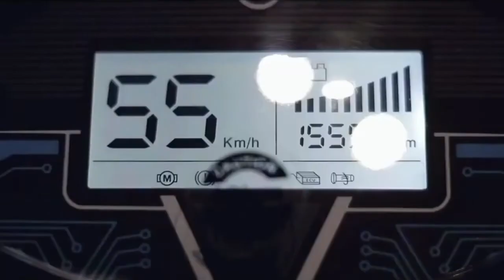Hero Electric and Mahindra&Mahindra roll out their first electric two-wheeler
Hero Electric and Mahindra & Mahindra Announce Strategic Partnership in Electric Mobility. Hero Electric, India’s No.1 EV company and the Mahindra Group today announced their collaborative intent as part of Hero’s growth and expansion plans to cater to the ever-growing demand for EVs in the country. The strategic partnership will create multiple synergies to help drive adoption across the country.
Collaboration in manufacturing to enhance production to meet growing demand
Joint Product Development and knowledge sharing
Enable electrification of Peugeot Motocycles’ portfolio through platform sharing

Our goal is to Plug-in to the future "GO Green Electric". Following the transportation industry with Electric vehicles,Solar,Hydrogen Fuel Cells Sector .

An ecommerce start-up focusing on the electric vehicle ecosystem by engaging manufacturers, brands and consumers on a single platform to manage their entire ownership experience, consumer buying experience, product news, locate nearby electric charging stations focused on India .